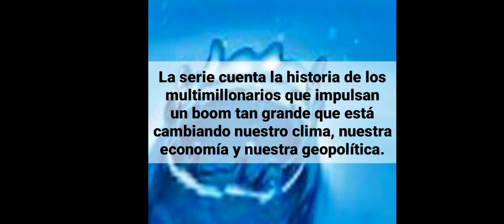HOMBRE DE TIERRA trailer 2024 series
Paramount +